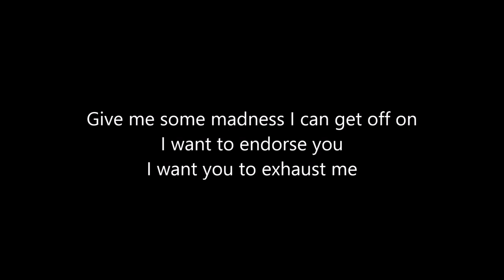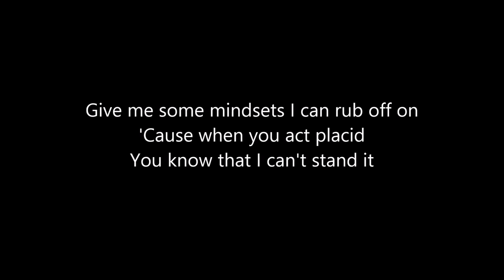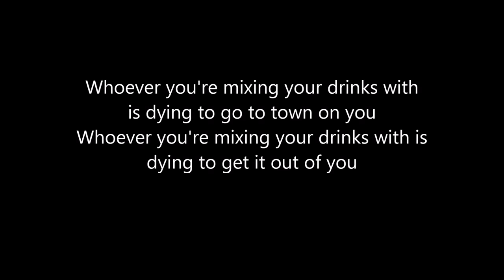Sidewinder Catfish and the Bottlemen Lyrics